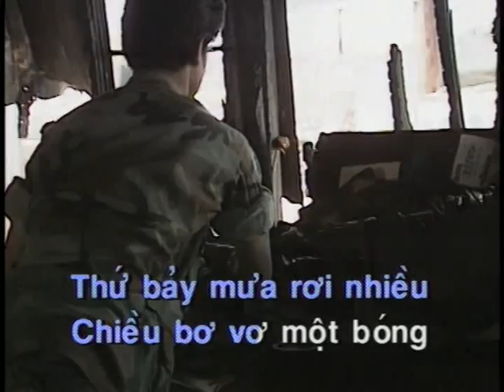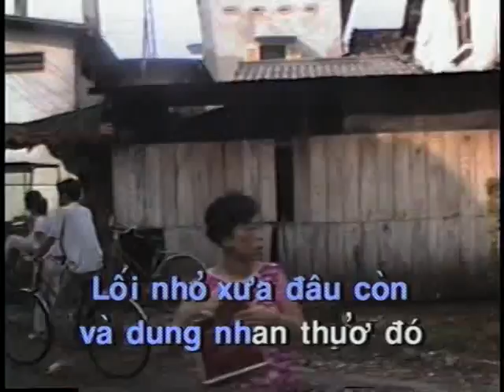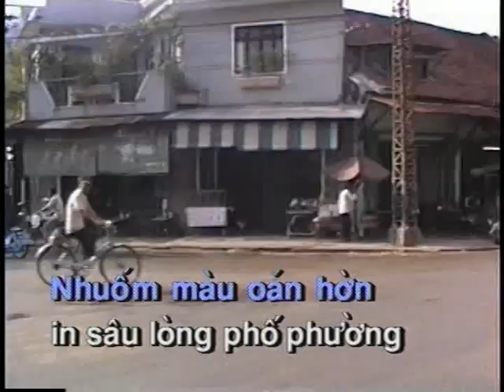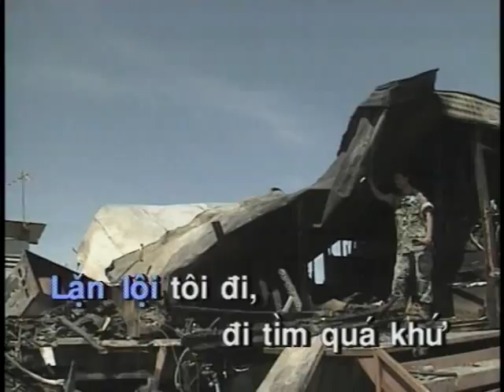Khu pho ngay xua che linh